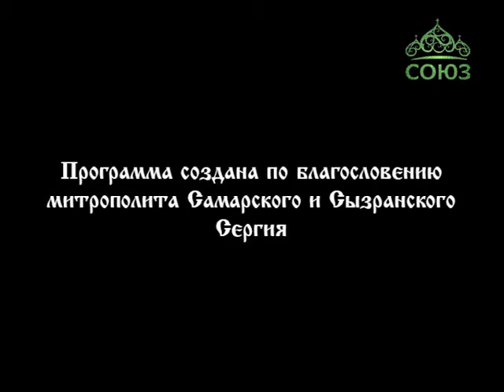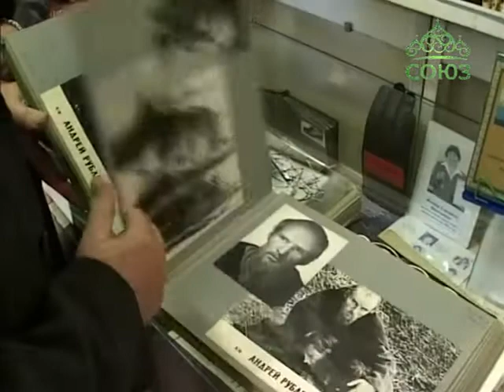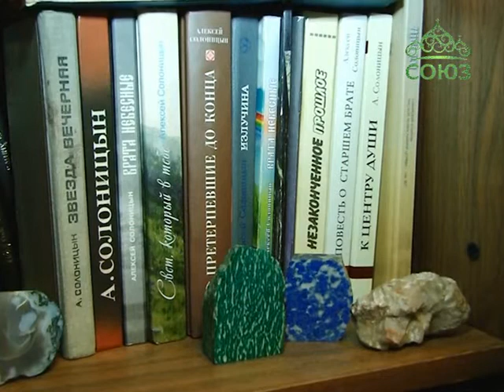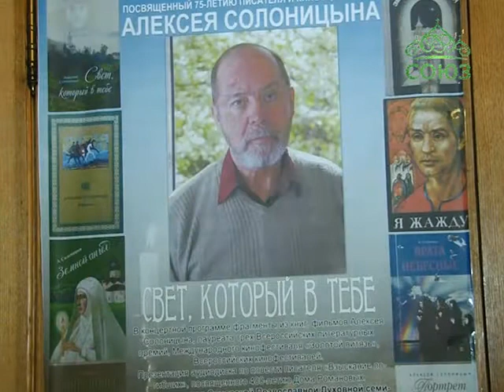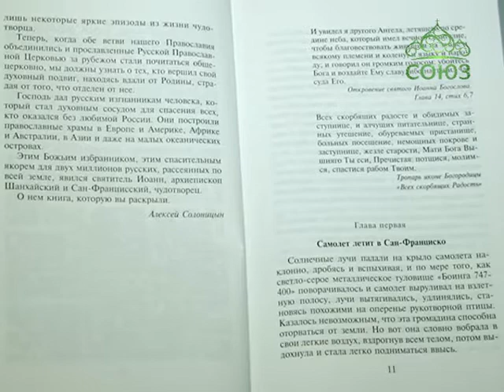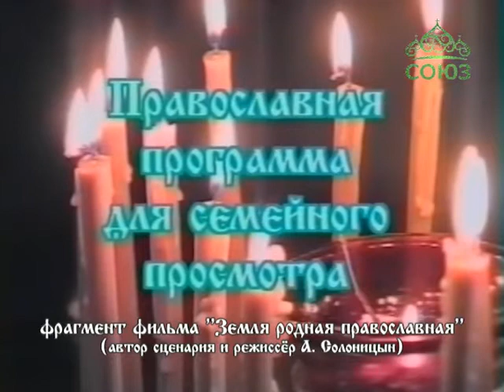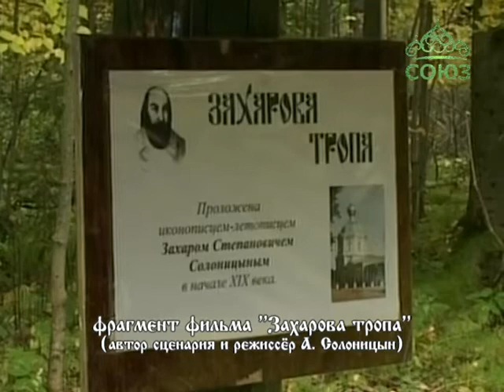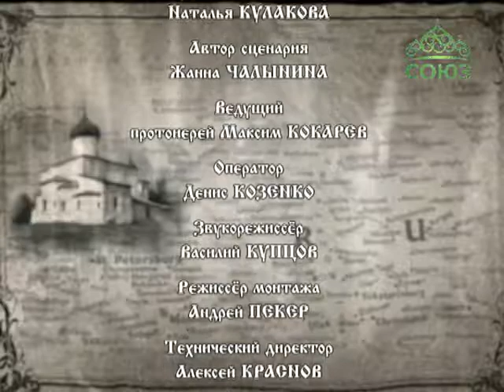Миссия добра. От 14 октября. Творчество А.А. Солоницына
Выпуск программы посвящен творчеству писателя, кинодраматурга Алексея Алексеевича Солоницына.